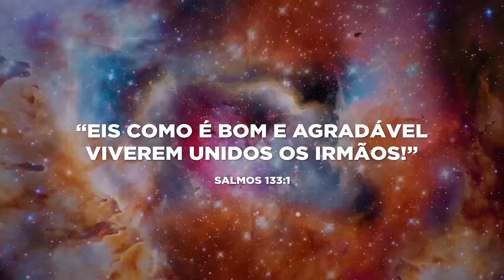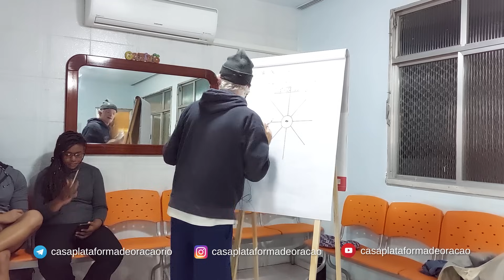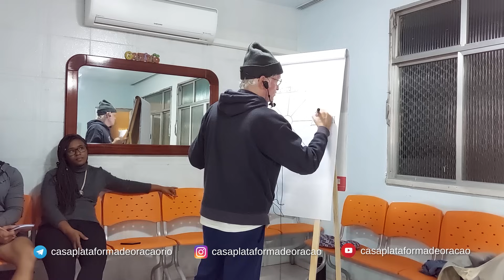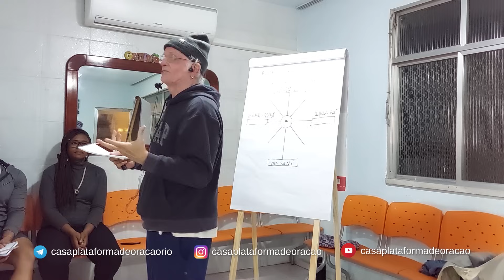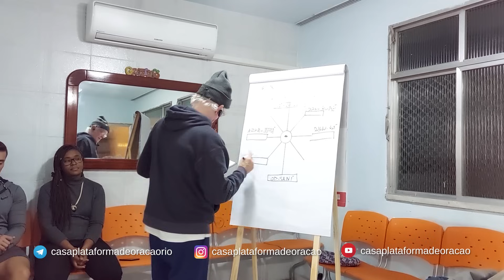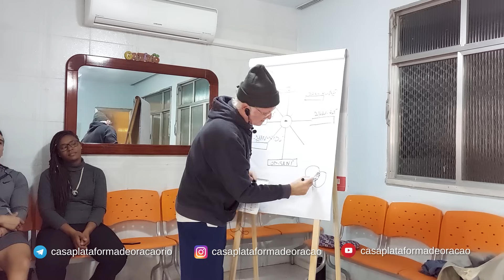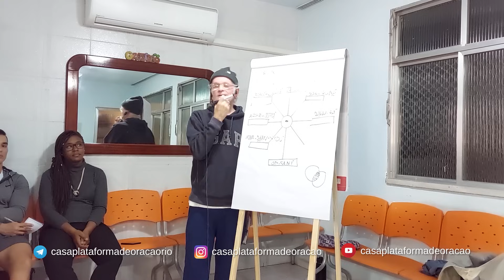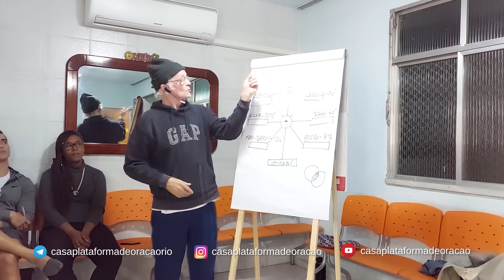Paulo Cesar /O circuito oitavado Zazhoé e Zazéua.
Paulo fala segundo a Amasofia do encontro com nós mesmos. A melhor resposta vem de você, do seu coração.
Bem vindos ao canal Casa Plataforma de Oração!
Assista até o fim e compartilhe as mensagens.

Quer participar das reuniões? Todas são presenciais e acontecem sempre às Quartas, Quintas e Domingos. Entre em contato com Jacy Lima no Telegram e agende sua visita escolha uma data e passe junto com o nome completo e número de contato para agendamento!!!
O contato está no grupo do Telegram Oficial. O endereço completo é informado somente após o agendamento...
Canais oficiais da CPO (Casa Plataforma de Oração)
Canal parceiro:
Os membros da Casa Plataforma de Oração buscam a compreensão dos princípios universais das religiões, a liberdade intelectual e cooperação fraterna entre os diferentes segmentos religiosos,  com o propósito de estarmos unidos em Jesus, evoluindo para o mundo regenerado!

Salmo 133:1